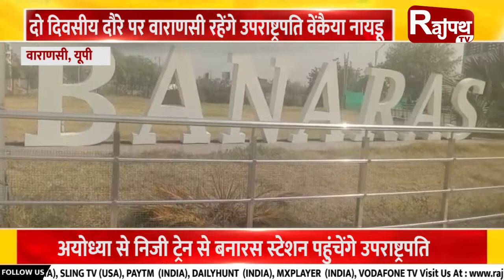खबरें उत्तरप्रदेश से... Rajpath TV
अंबेडकर जयंती पर निकाली गई शोभायात्रा
शोभायात्रा में उमड़ा जनसैलाब
बाबा के बुलडोजर ने ढाया कहर
50 करोड़ से ज्यादा की सरकारी जमीन को कराया मुक्त